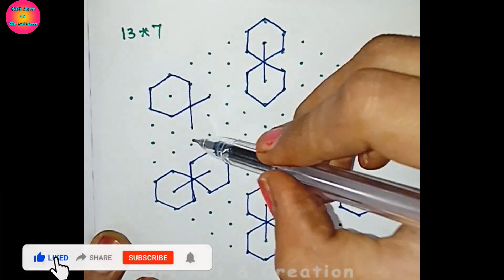🍬13*7 dots rangoli |creative rangoli|easy rangoli|13 pulli kolam|star Rangoli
This video shown 🍬13*7 dots rangoli |creative rangoli|easy rangoli|13 pulli kolam |13 dots rangoli|Vilakku Rangoli|star kolam @sriart&creation

I hope you like these designs & if you like these kolam designs